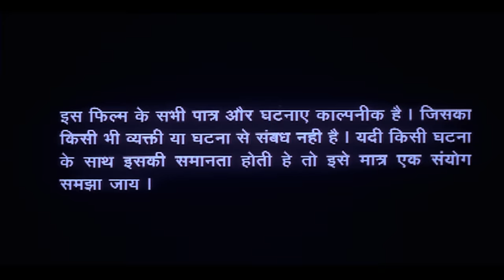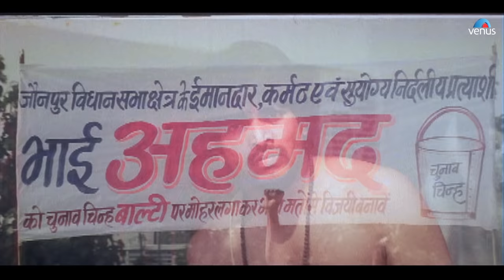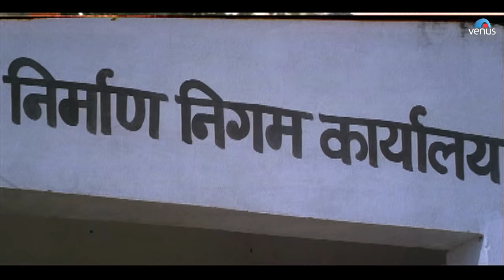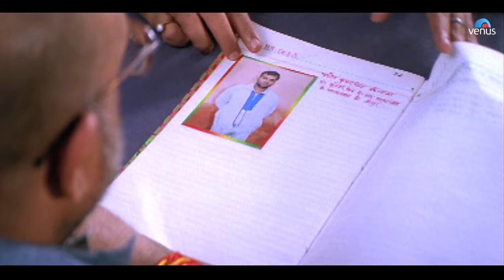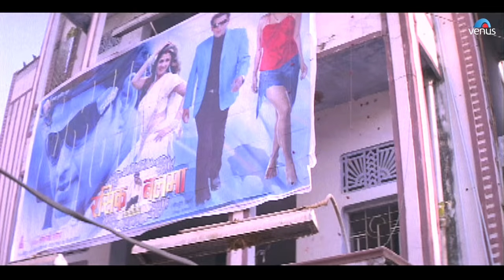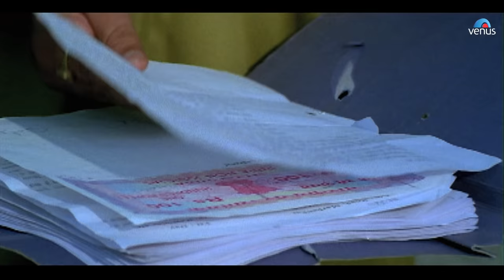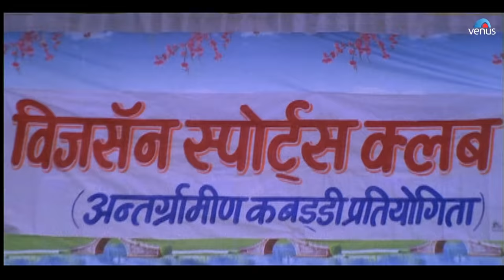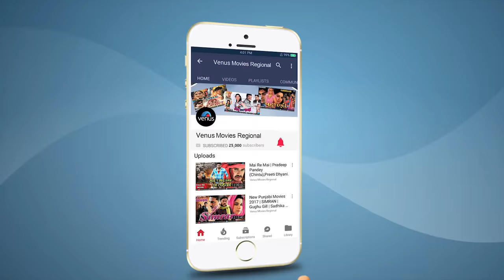Betwa Bahubali - बेटवा बाहुबली | Bhojpuri Full Movie | Ajay Dixit | Superhit Bhojpuri Action Movie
Movie : Betwa Bahubali
Director : Sujeet Puri
Producer : Vijson Films
Lyrics : Vinay Bihari & Shyam Dehati
Star Cast : Ajay Dixit, Lavi Rohtagi, Master Saurabh, Pramod Moutho, Tinu Verma & Others
Banner : Vijson (India) Pvt.Ltd

*Synopsis*

Arjun singh was a sweet, simple and innocent villager who loves the villager's sarpanch's daughter. His dad Satyaprakash (Pramod Moutho) was a man with principles. He becomes a rival of Bahubali Bhanupratap Singh (Tinu Verma) because of Bhanupratap he had become an eye witness for killing a judge. Satyaprakash was not scared of Bhanupratap so Bhanupratap killed his elder son Vijay and he insults Satya Prakash and then Satyaprakash sends his second son Arjun to kill Bhanupratap and send Bahubali to kill Bahubali from the society. And in this way Arjun stands in front of Bhanupratap

-Does Arjun thakur give challenge to bhanupratap?
-Does bhanupratap gets scared of arjun?
-Does Satyaprakash succeed in the aim of turning arjun into bahubali?

To know more watch together with family, Healthy entertaining dangerous action and melodious song film "BETWA BAHUBALI"

Also You Can:
'LIKE' us on Facebook: